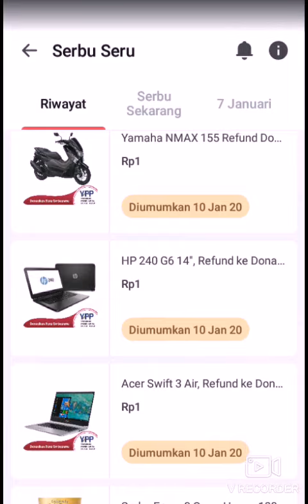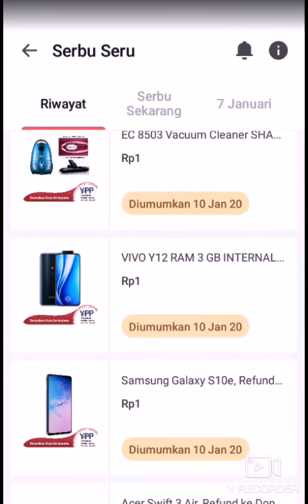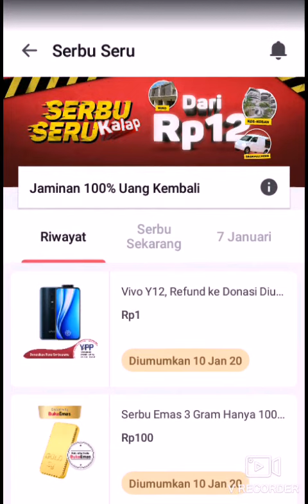BUKALAPAK # SERBU SERU / Pelapak / Pembeli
serbu seru bukalapak / pelapak / pembeli